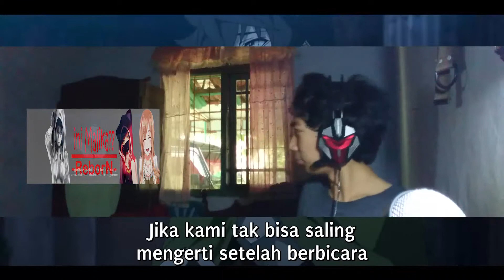Tate no Yuusha episode 17 REACTION [Sub Indo]